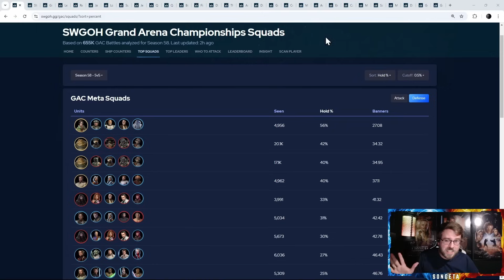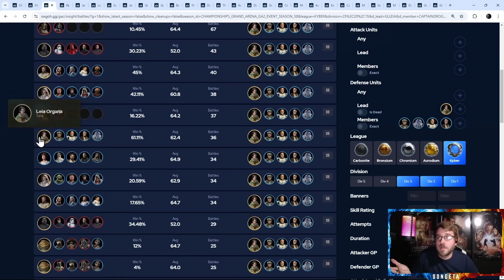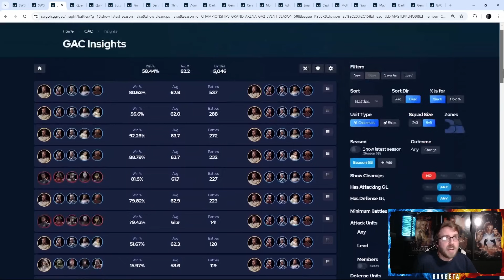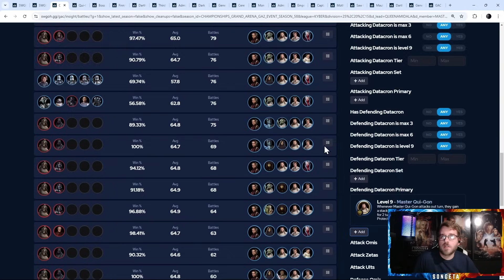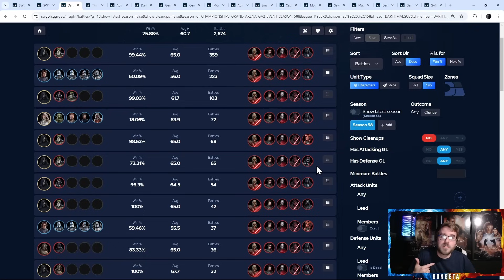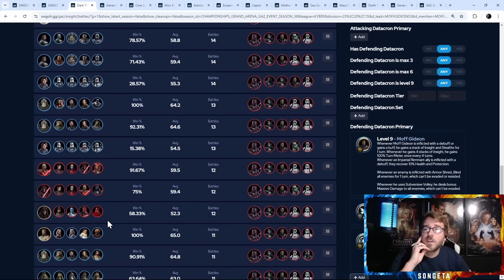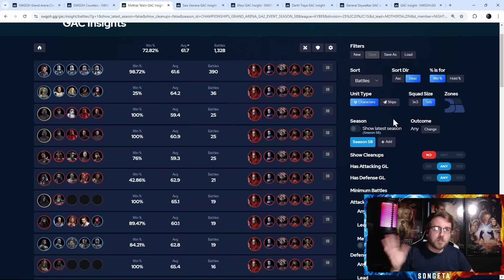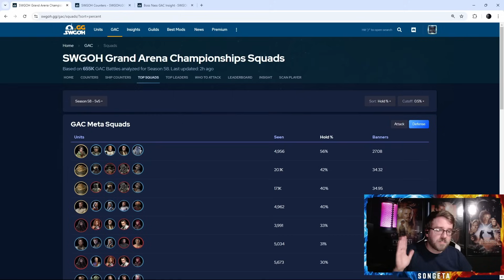All the Best 5v5 Defensive GAC Teams and Their Counters - The Meta Report October 2024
As always, lots to unpack after week 1! I have already changed up some of my approach...

0:00 - Meta Squads
2:18 - Great Mothers
4:45 - Leia
6:49 - Rey
8:28 - Jabba
10:43 - LV
11:12 - SLKR
11:42 - JMK Plo
13:49 - QA
15:42 - QGJ
17:48 - Gungans
20:07 - Zori
20:40 - Malgus
22:10 - Reva
24:02 - Raddus
25:35 - DTMG
26:30 - Grievous
26:46 - Malicos
27:45 - MM Pao
28:30 - Trench
29:45 - Starkiller
30:45 - Enoch
31:32 - NS
32:05 - Saw
33:17 - Maul
33:59 - Traya
34:50 - GAS
35:38 - MM on Offense